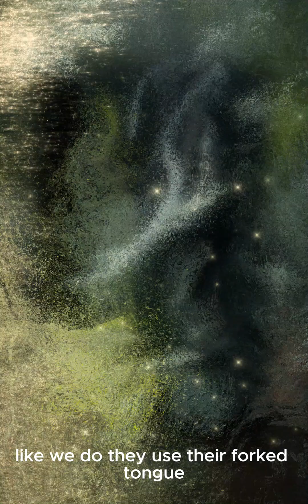They Can FLY? 🐍 5 Shocking Facts About Snakes You Never Knew!!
Prepare to see snakes in a whole new light! From gliding through the air to having abilities that seem almost supernatural, we're uncovering 5 of the most shocking and unbelievable facts about these incredible reptiles. Did you know their ancestors lived alongside dinosaurs? The truth is stranger than fiction.

Timestamps:
00:00 - The World's Most Misunderstood Creature
00:05 - Fact 1: They Smell With Their Tongue!
00:10 - Fact 2: The "Flying" Gliders
00:15 - Fact 3: Jaws That Defy Logic
00:20 - Fact 4: The Unblinking Stare
00:25 - Fact 5: They Lived With Dinosaurs!